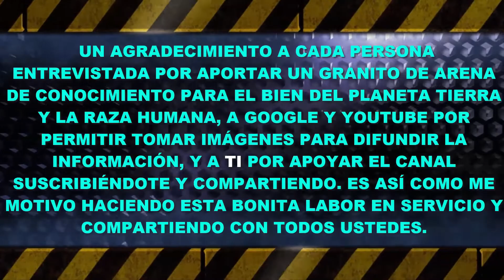VANESA MONSERRAT energía femenina, activación de 14 códigos, taller dinámico 27/29-Marzo-2020